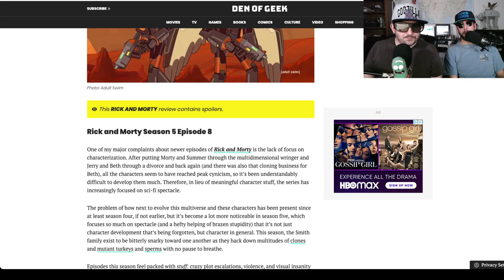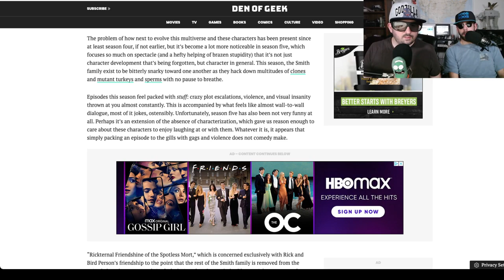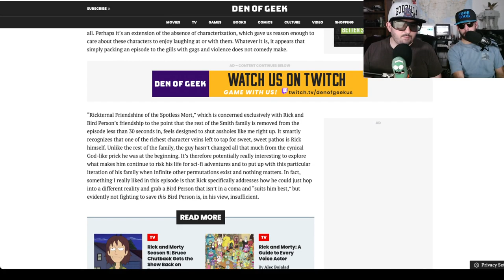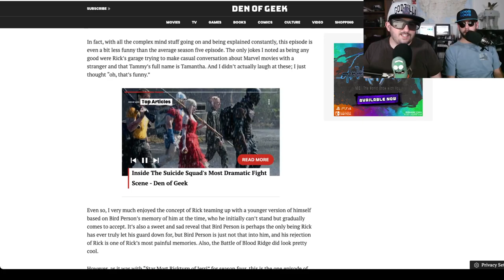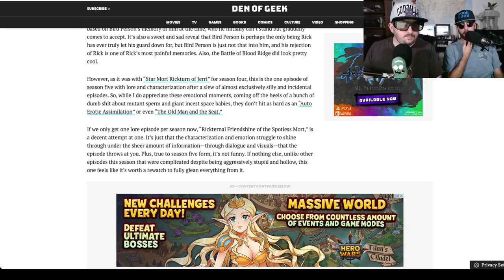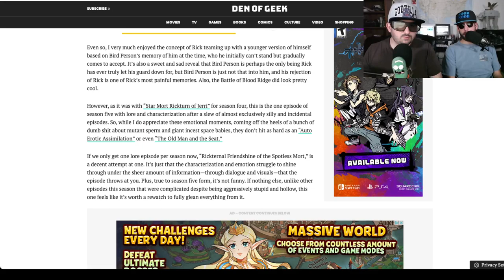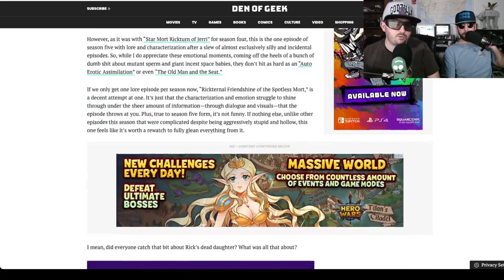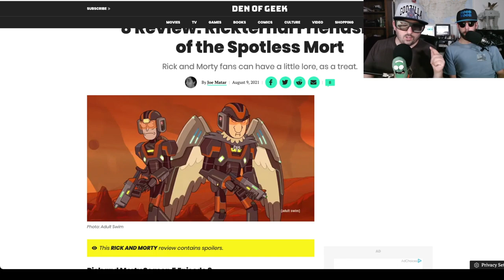Rick and Morty Rickternal Friendshine of the Spotless Mort (S5 x Ep8) So Tired of Season 5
Good Morty have mercy will we ever see another good Rick and Morty episode again.  We always have re-runs.  Rick loves Birdperson, check please!